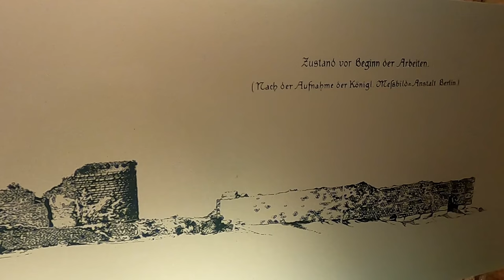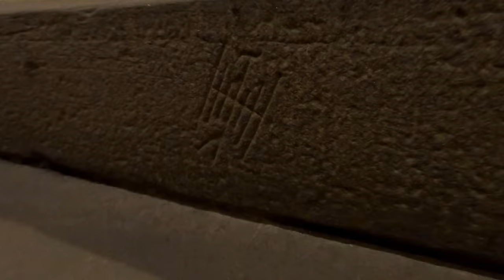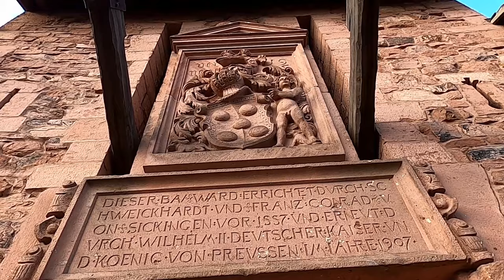A Historically Accurate Castle Restoration! | Castle of Haut-Koenigsbourg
We have reached our last video from the beautiful Alsace region. We have seen some 20 castles in less than 100 km of hiking. And we are ending on a bang: Haut-Koenigsbourg.
What was once a large sprawling castle during the 15th century, got completely destroyed in the 16th. Two hundred years later the new German Kaiser Wilhelm II decided to completely restore the ruined castle to its former glory. Eight years of hard work created a true masterpiece and a must visit for any history and castle lover. Thanks to the rigorous work of its architect Bodo Ebhart an accurate historical recreation has been made possible of the 15th century castle. It’s awe inspiring walking through the many furnished rooms, all with splendid decorations; or to climb up to the artillery bastion with amazing views over the region. But Haut-Koenigsbourg is also a political statement: a way to legitimize German control over Alsace. The many references to the German empire and the Kaiser are a testament to this. The Kaiser’s dream wouldn’t last long: ten years after completion Haut-Koenigsbourg reverted to France with the Treaty of Versailles, along with the rest of Alsace. The castle survived the two World Wars unscathed and now, over 100 years after its restoration, the château du Haut-Koenigsbourg stands proudly at the heart of a more harmonious Europe.

Footage shot with a GoPro Hero 8, edited in Davinci Resolve.

Trendel, G. & Carmona, C. Châteaux Forts d’Alsace hier et aujourd’hui. Bernardswiller: I.D. l'Édition, 2019.